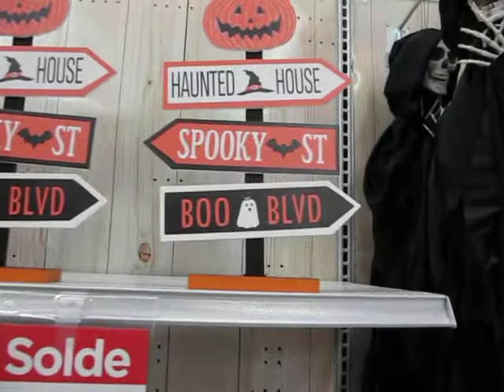michaels halloween canada 2021 part 2